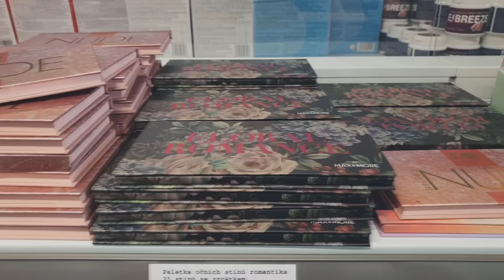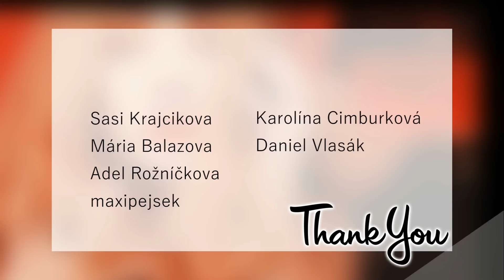ZKOUŠÍM NEJLEVNĚJŠÍ MAKEUP z Actionu!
Než se začneš na cokoliv ptát, tak si nejprve přečti POPISEK!!!
OHLEDNĚ TOHOTO VIDEA:
Video nebsahuje žádný druh propagace.

PARUKA/WIG: --
Hudba: yt knihovna

CHCEŠ MOU MALIČKOST PODPOŘIT? Máš rád/a mou tvorbu a chceš abych videím mohla věnovat čas?

Budu vděčná za jakoukoliv podporu! Jen díky vám se mohu věnovat tomu co dělám!
ČASTÉ DOTAZY na mou osobu:
○Mé jméno je Evženie Nováková (EVZUU)
○Narodila jsem se 9. ZÁŘÍ 1995 v ČR

○Mám králíčka Freda, je to zakrslý beránek narozený 10. září 2017
Dále jsem měla králíčka Edu, kterého můžete znát z některých mých starších videí.
○Jsem závislá na pistáciích, makronkách, chokobons,..

○ Jsem velkým fanouškem filmů (HP, Marvel, Pirates of..), seriálů (GOT, Sherlock, Outlander, Futurama,..) a her (Zaklínač, Assassins Creed,..)
Dost se tento fakt odráží i na mé tvorbě a tak u mne naleznete také videa zahrňující tématiku filmů a her... Od různých makeup transformací, tak i tématická DIY či Geek Hauly.

ČASTÉ DOTAZY ohledně točení:
○Natáčím na zrcadlovku Canon eos77D
○Videa upravuji v programu Sony Vegas 12
○Hudba v intru je Melanie Martinez
○INTRO A OUTRO jsem si amatérsky dělala já.

ČASTÉ DOTAZY na paruky:
○Paruky nosím, protože mne to baví a považuji je za doplněk.
Vlásky díky nim nemusím zatěžovat a můžu vypadat s parukami pokaždé jinak a tak jak se mi to zrovna líbí.
○ Ano, mám vlasy, jen do videí je jednodušší a zajímavější si nasadit paruku a být pokaždé jiná.